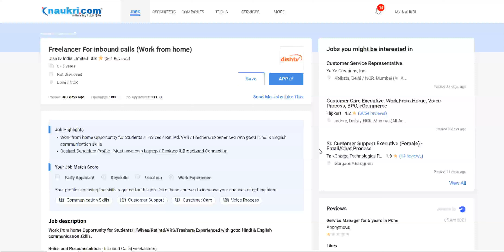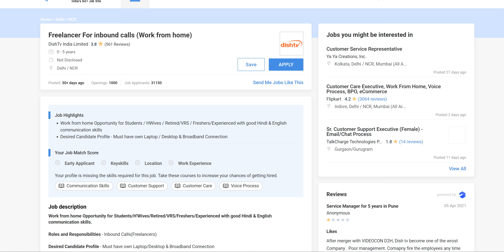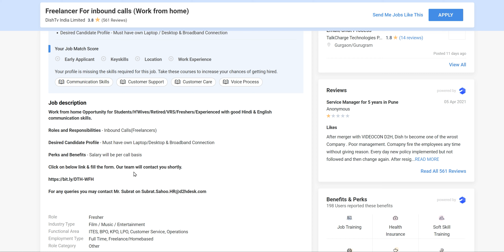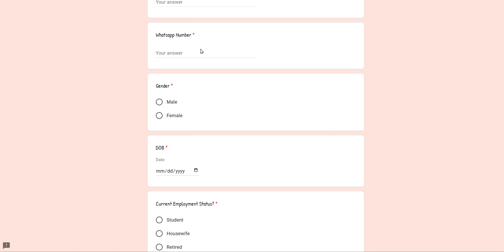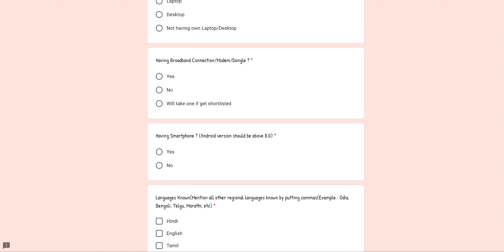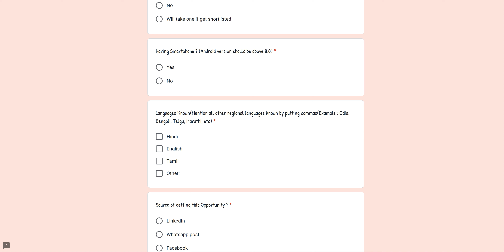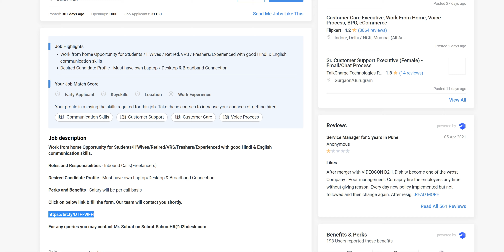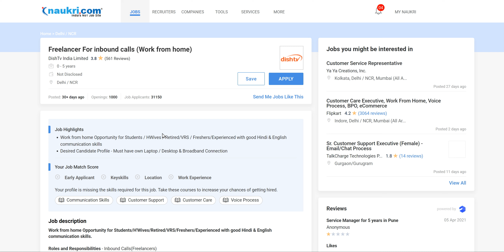Dish Tv Recruitment 2021 in Telugu || Work From Home jobs || Freshers required || No Fees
Work from home Dish Tv.
DISH TV recruitment 2021, Work from Home opening from DISH TV